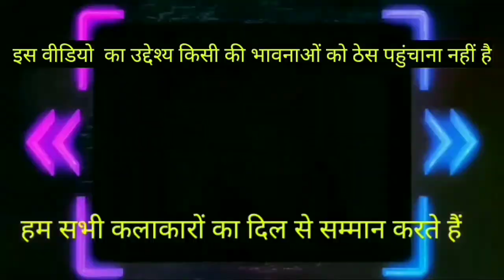🤩🤩🤩Dil Hai Ki Manta Nahin Funny dubbing video🤩🤩🤩|Tu Pyar Hai Kisi Aur Ka|Prems Production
🤩🤩🤩Dil Hai Ki Manta Nahin Funny dubbing Song 🤩🤩🤩|Tu Pyar Hai Kisi Aur Ka|Prems Production